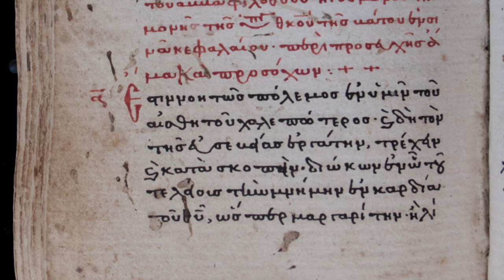Fr. Justin on the Spiritual Heritage of the Monastery of St. Catherine on Mount Sinai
Fr. Justin, librarian at the monastery, talks with great passion about his daily life at the monastery and the massive digitalization project with regard to the library manuscripts in order to make these available to scholars worldwide